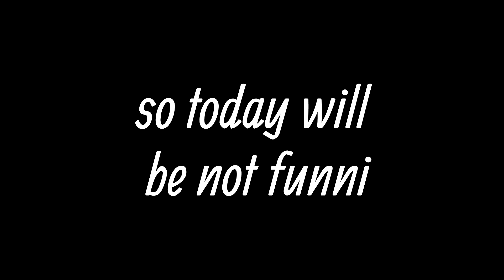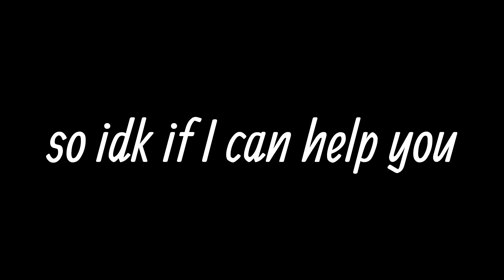Incredibox || Q&A 1k Subs Special! || Age reveal || #2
yey...